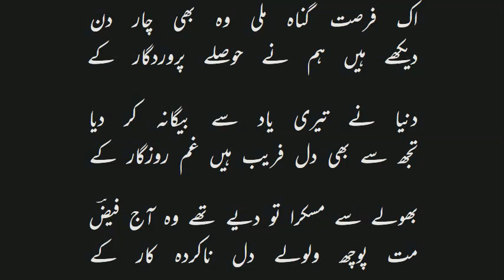دونوں جہان تیری محبت میں ہار کے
وہ جا رہا ہے کوئی شب غم گزار کے

ویراں ہے مے کدہ خم و ساغر اداس ہیں

تم کیا گئے کہ روٹھ گئے دن بہار کے

اک فرصت گناہ ملی وہ بھی چار دن

دیکھے ہیں ہم نے حوصلے پروردگار کے

دنیا نے تیری یاد سے بیگانہ کر دیا

تجھ سے بھی دل فریب ہیں غم روزگار کے

بھولے سے مسکرا تو دیے تھے وہ آج فیضؔ

مت پوچھ ولولے دل ناکردہ کار کے